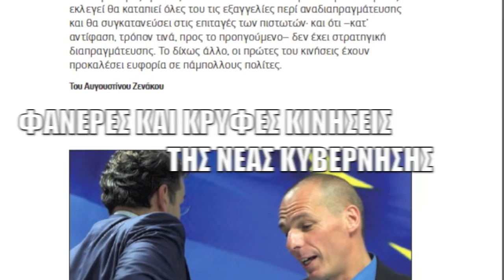Je suis troika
Το UNFOLLOW Φεβρουαρίου κυκλοφορεί. Ζητήστε το στα περίπτερα.